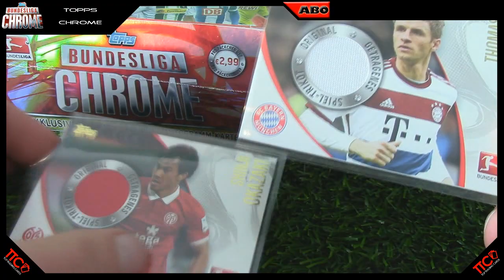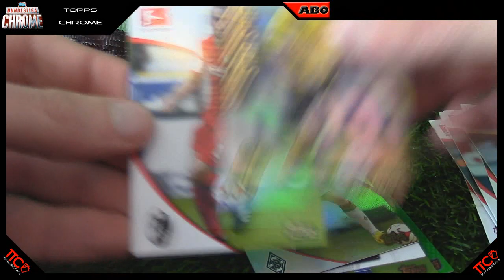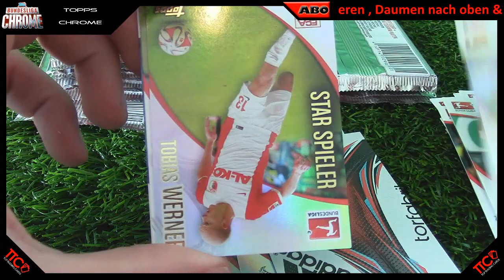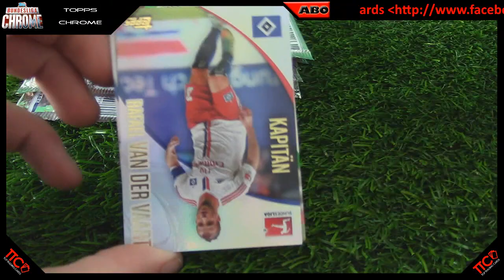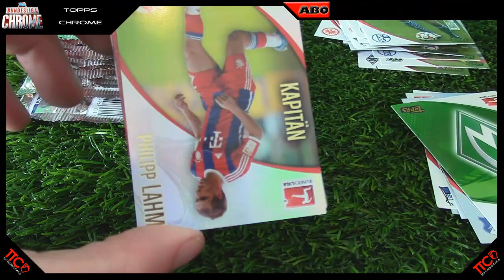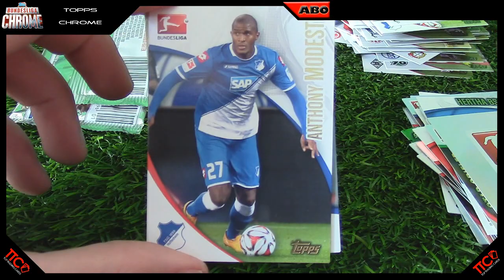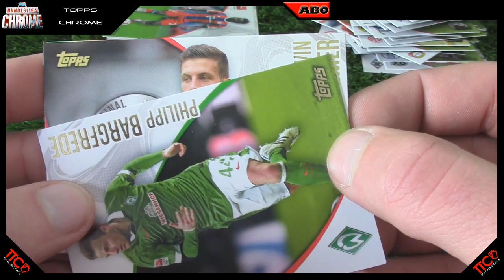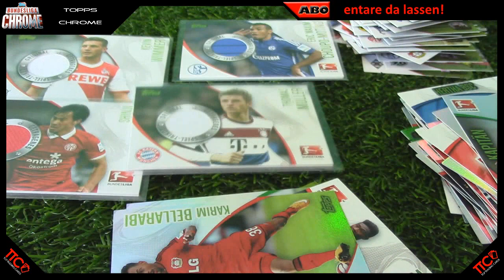Topps Bundesliga Chrome 2015 2xDisplay 72 Booster Unboxing Opening Trikot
Und wieder 2 Displays - YEAHI

Bis zum nächsten mal : TopTradingCards - just join it!!!

Unser MIC

Unsere CAM

Tag List: Topps, Bundesliga Chrome, Chrome, Autogramm, Auto, Diekmeier, HSV, Opening, Unboxing, TTC, TopTradingCards, Trikot, Jersey, Memorabilia, Memo